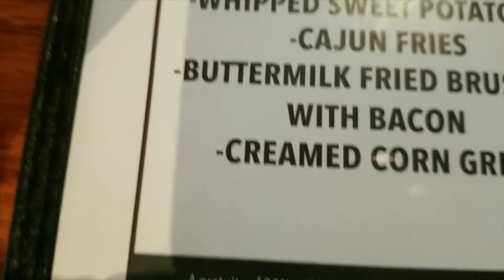SOUL CRAB CHICAGO | LIFEWITHCK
WELL YALL IM HUNGRY. SO TODAY I WENT TO SOUL CRAB CHICAGO AFTER LESLIE HIT ME UP AND SO WERE ON OUR WAY!

 👅  NAME : SOUL CRAB
📍  LOCATION:  1904 N Western Ave, Chicago, IL 60647

OUR ORDER :
MINE 🙋🏽‍♀️ : SHRIMP AND CRAB DEVILED EGGS, BUTTER PECAN CORN BREAD, PEACH CROWN MARGARITA

LESLIE 💁🏽‍♀️: CRAB AND COLLARD GREEN EGGROLLS, CRAB STUFFED SALMON, SWEET POTATOES, GREENS, FRIED BRUSSEL SPROUTS, PINA COLADA MARGARITA

* SO I ALSO WANTED TO ORDER THE HENNY PEACH COBBLER AND  THE HENNY BUTTER BUT THEY WAS OUT BY THE TIME WE GOT THERE LMAO GUESS ITS GOOD.